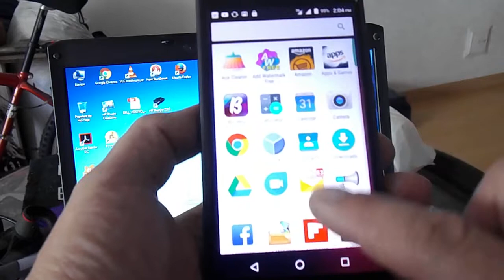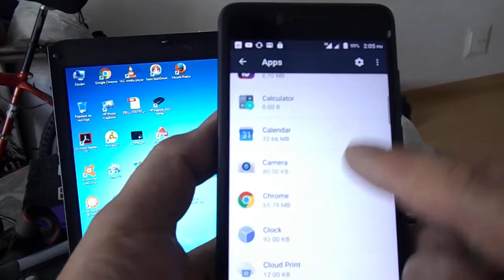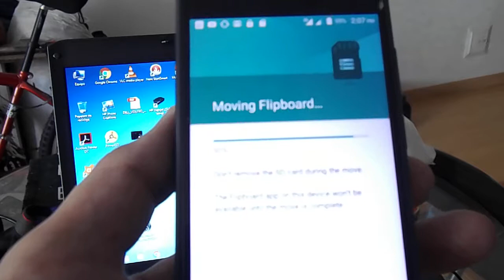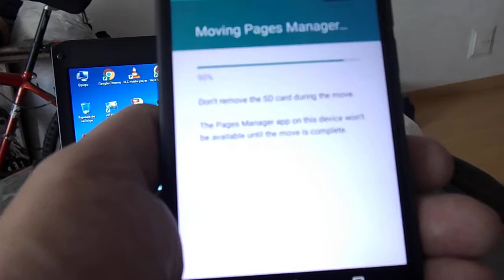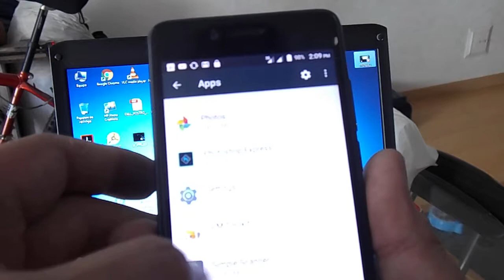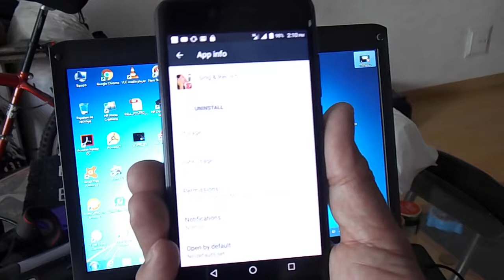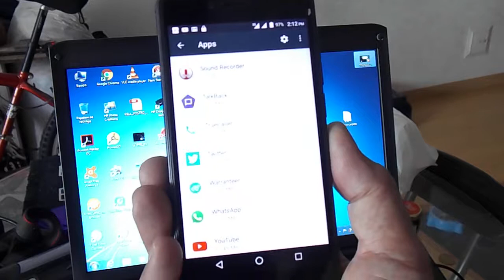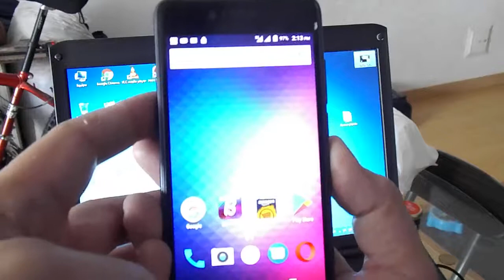Blu Studio C 8+8 LTE Video 2/2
Lo prometido. Cómo se pueden pasar las Aplicaciones que se bajan del Google Play o Google Store , a la Memoria SD del Blu Studio C 8+8 SmartPhone , desocupando la memoria nativa del celular, sin tener que Rootear...Muchas Gracias...!!! Video Grabado con cámara Nikon Coolpix L-330 y Trípode.